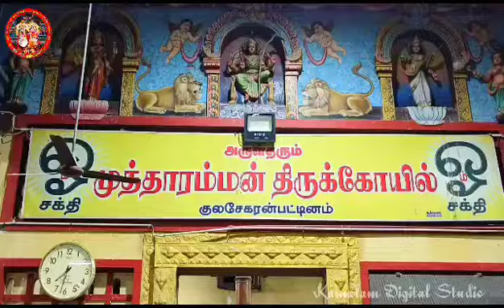🚩குலசை ஆடிக்கொடை விழா 2023💥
✨ஆடிக்கொடை விழாவிற்கு அன்னையின் உத்தரவால் தேர்ந்தெடுக்கப்பட்ட 5 கன்னி பெண்கள் விரதமிருந்து
2ம் செவ்வாய் முளைப்பாரி தெளித்து கருவறையில்  அருளும் முத்தாரம்மைக்கு சமர்பித்து தினமும் மாலை கும்மி அடித்து வழிபட்டு வருகின்றனர், இவ்வழிபாடு
நம் அன்னையின் ஆலயத்தில் தொன்மை மாறாமல் கடைப்பிடித்து வரப்படும் ஐதீகம்✨

⚜️ ஓம்சக்தி முத்தாரம்மா 🔱